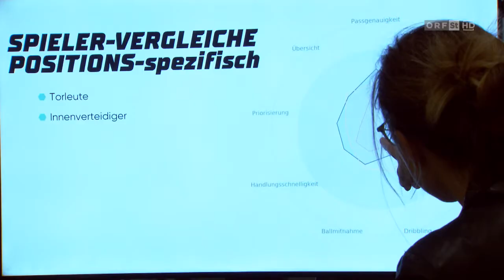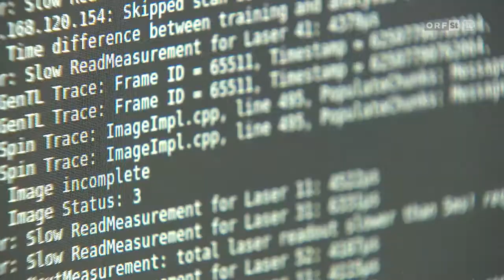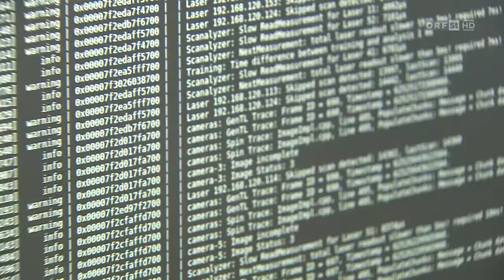Die Zukunftsmacher Skills.lab by Anton Paar